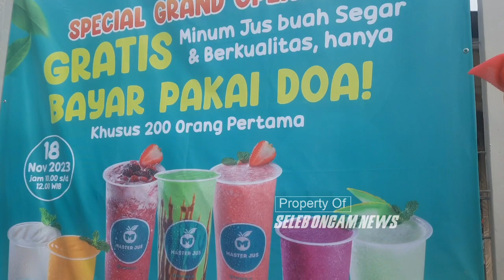VIRAL JUS BUAH KEKINIAN MASTER JUS, TERNYATA PUNYA MANTAN PUTERI DKI JAKARTA